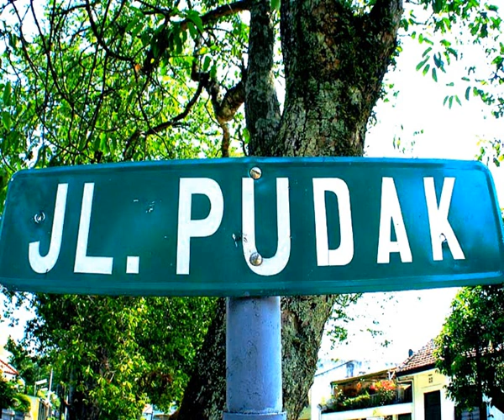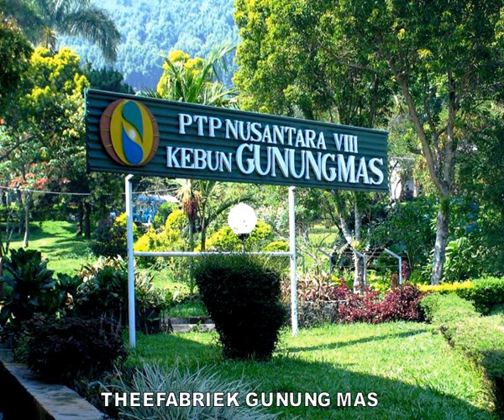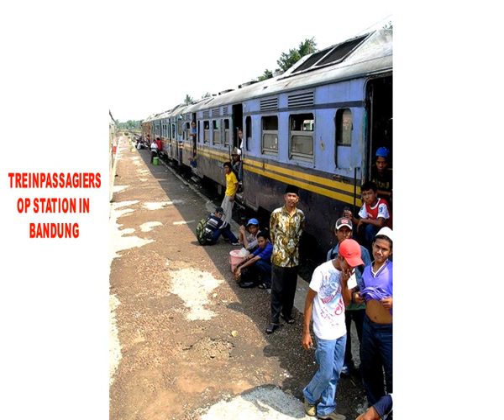NICO PPS BANDUNG xxx 10 21 21 29 wmv